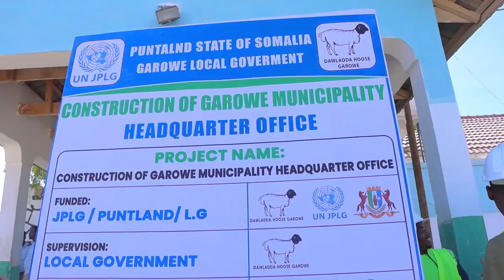MADAXWAYNE KU XIGEENKA PUNTLAND OO DHAGAX DHIGAY DHISMAHA XARUNTA CUSUB EE DAWLADDA HOOSE.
Madaxweyne Ku-xigeenka Dowladda Puntland Mudane Axmed Cilmi Cismaan Karaash, ayaa dhaggax dhigay dhismaha cusub ee xarunta Dowladda Hoose ee Garoowe.